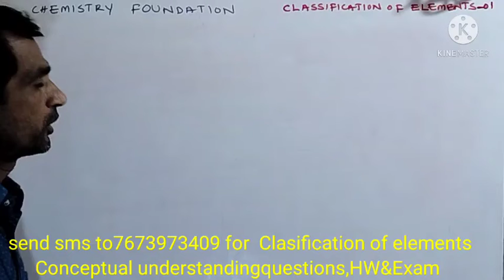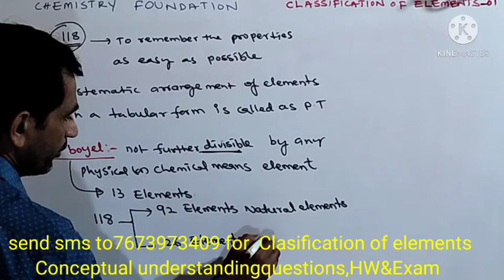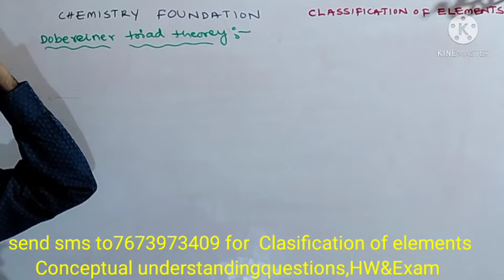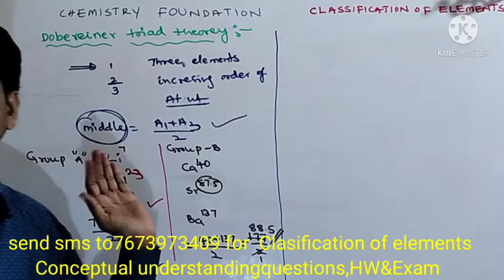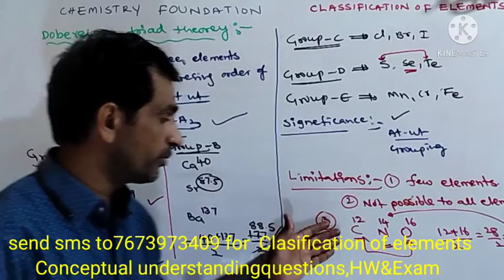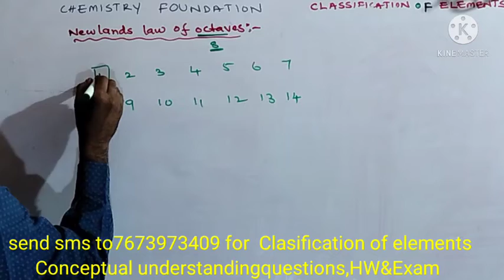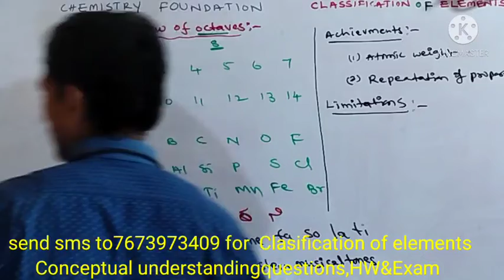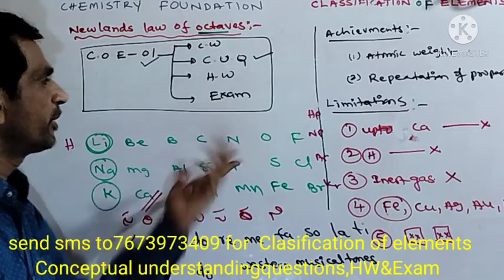classification of elements-01 Chemistry foundation-08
classification of elements-01, chemistry foundation class-08, INSTITUTE OF SAINIK AND NAVODAYA ENTRANCE EXAMINATIONS, SIDDIPET